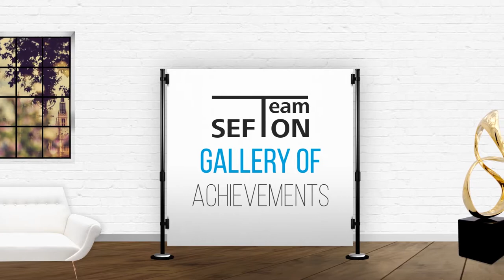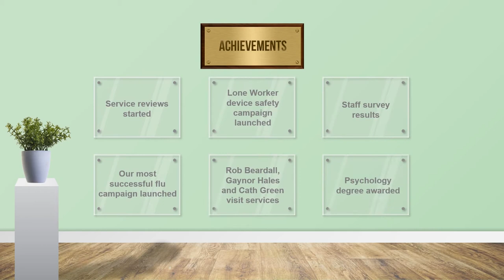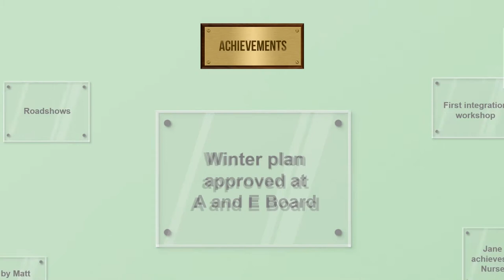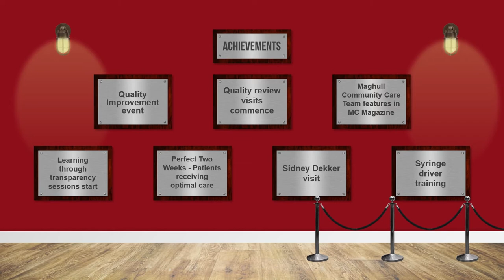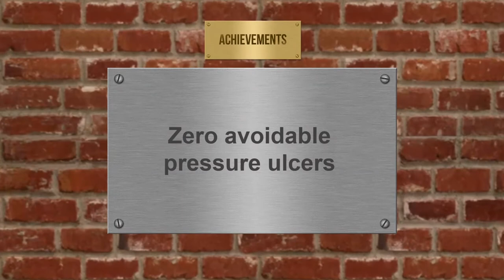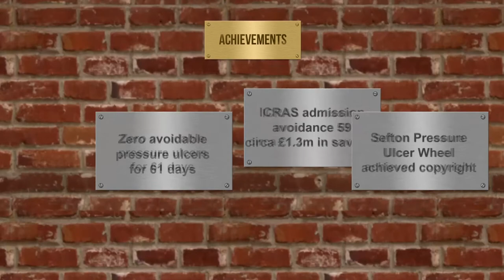Our Achievements in South Sefton - Mersey Care